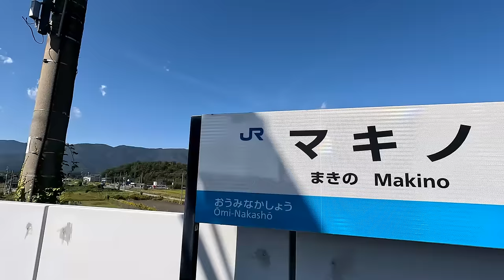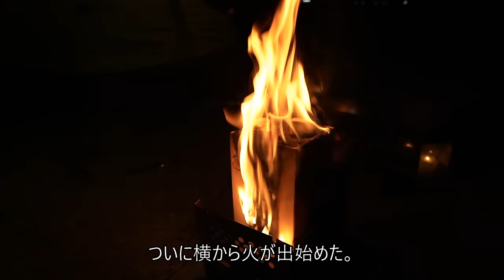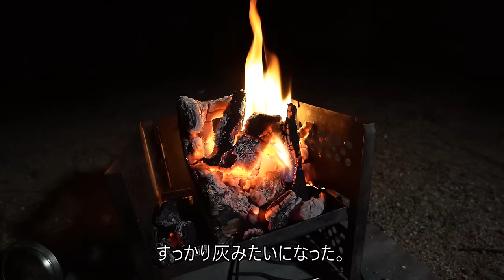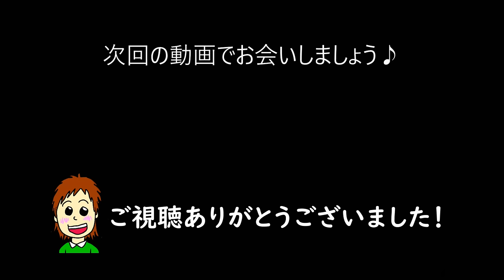冬に向けて新幕テントで徒歩ソロキャンプ女子泊。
月2・3回、日本のどこかで旅しながら徒歩ソロキャンプを楽しんでいる女子です。

冬になったら富士山の麓の“ふもとっぱら”に行きたいと思い、
冬でも使える軽量の新テントを購入しました。
今年こそは行きたい！綺麗な富士山が見たい！
果たして今回購入したテントは冬のふもとっぱらに行けるテントなのでしょうか？

▼モビガーデン AS WINGS 2

▼ニチネントップ

▼VERNE ベルン　テーブル

▼スウェーデントーチ

▼その他のキャンプ道具一覧

▼撮影カメラ

メイン：Sony α7c

サブ：GoPro hero11 Black